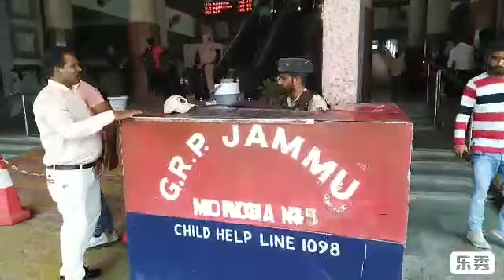Heavy Security Arrangements at Jammu Railway Station Ahead of Independence day